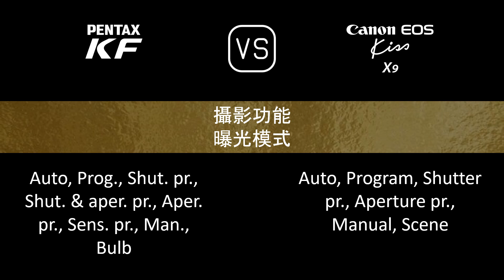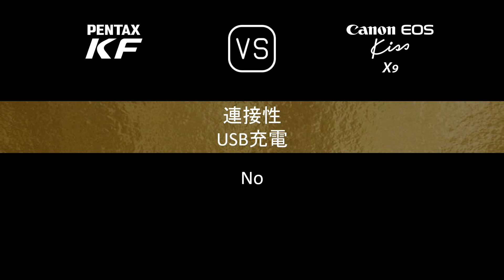Pentax KF 與 Canon EOS Kiss X9 的規格比較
本片是 Pentax KF 與 Canon EOS Kiss X9 的功能概述和規格比較 (comparison of specifications)，希望對您有所啟發。感謝您的支持。

00:24 推出
00:32 機身
00:41 影像感測器
01:05 影像
01:21 光學與對焦
01:50 屏幕
02:10 取景器
02:22 攝影功能
03:23 錄像功能
03:39 儲存
03:43 連接性
04:12 物理特性
04:32 雜項